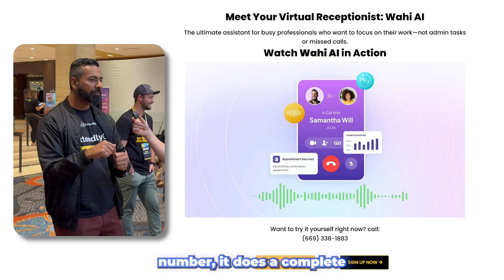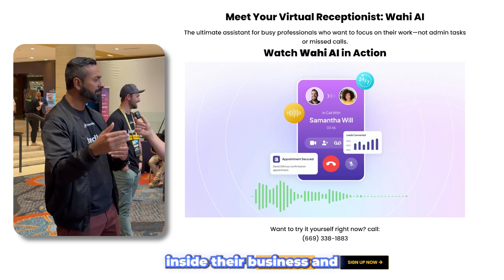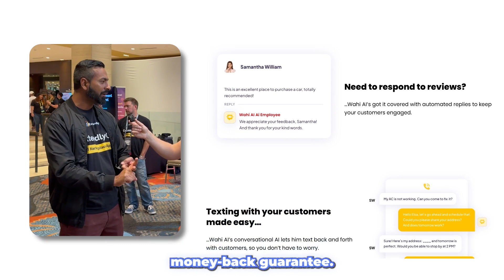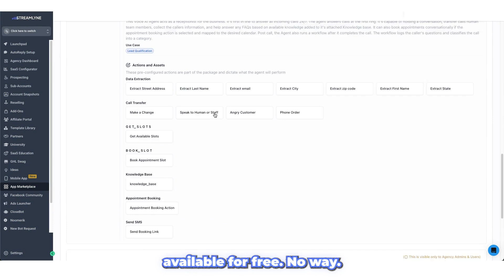He Closed 32 Voice AI Clients in 4 Months with This Simple Offer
⚙️Need your HighLevel setup done right? Extendly’s got you

Most people are overcomplicating the AI agency game. In this episode, we break down how he closed 32 Voice AI clients using one ridiculously simple offer. No fancy funnels, no huge team, no ad spend. Just a clean, repeatable system that local businesses actually want and are willing to pay for every single month. If you’ve been trying to figure out what’s actually working right now in the AI space, this is one of the clearest examples. We dig into his offer, his pricing, his fulfillment process, and how he turned it all into consistent recurring revenue without burning himself out. This is the kind of model that’s winning in 2025.

00:00 - What’s working
1:17 - Prospecting leads
2:28 - Selling AI
4:44 - Free Custom Demo